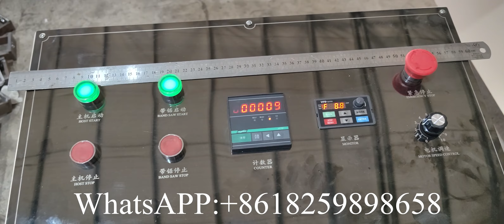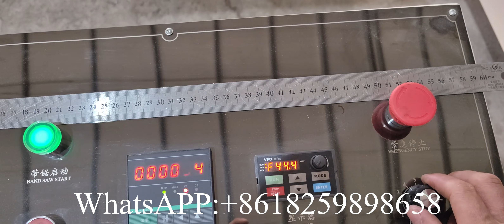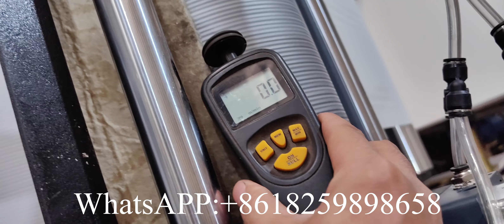سعر ماكينة صنع المناديل الورقية ذات الطابقين بجنوب شرق آسيا 280 مم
XY OQ 7000K سعر ماكينة صنع المناديل الورقية ذات الطابقين بجنوب شرق آسيا 280 مم